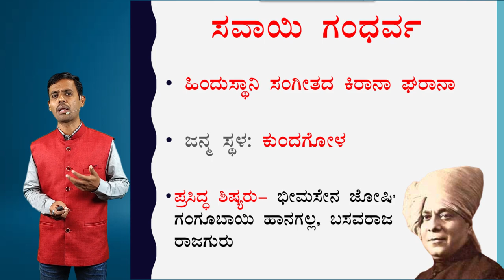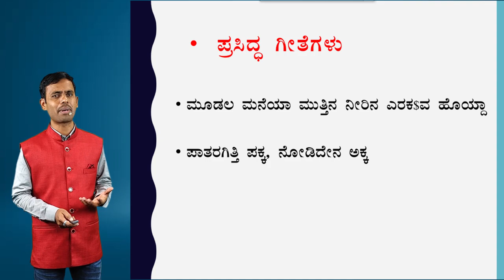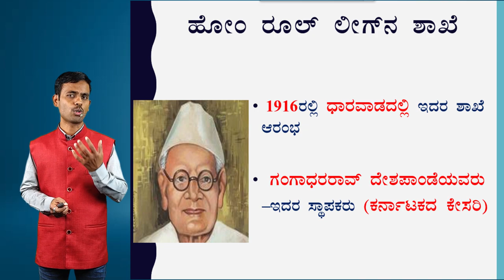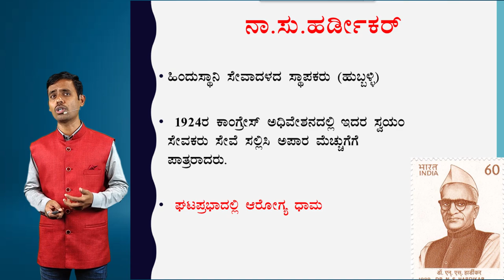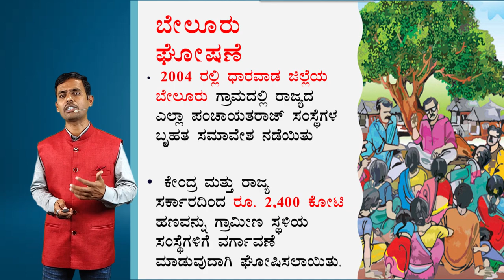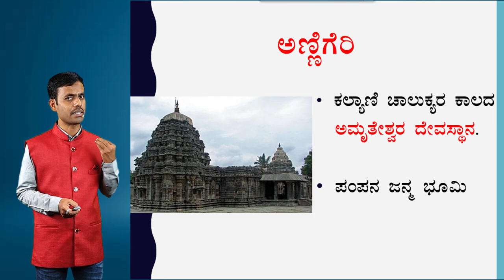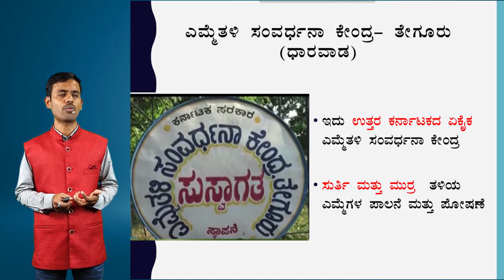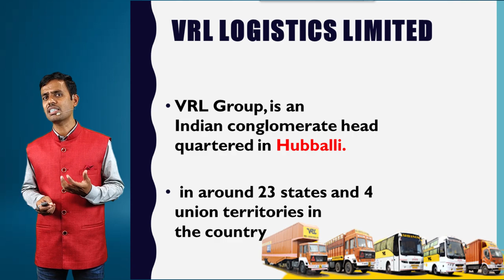Karnataka Darshana | Dharwad | Satish Joga | Sadhana Academy | Shikaripura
1. History of India: ಭಾರತದ ಇತಿಹಾಸ

2. Geography: ಭೂಗೋಳಶಾಸ್ತ್ರ

5. General Science & Technology: ಸಾಮಾನ್ಯ ವಿಜ್ಞಾನ ಮತ್ತು ತಂತ್ರಜ್ಞಾನ

9. English: ಇಂಗ್ಲೀಷ್

10. Kannada:  ಕನ್ನಡ